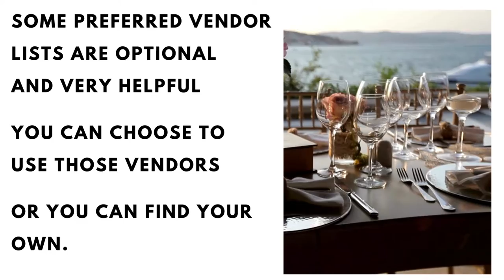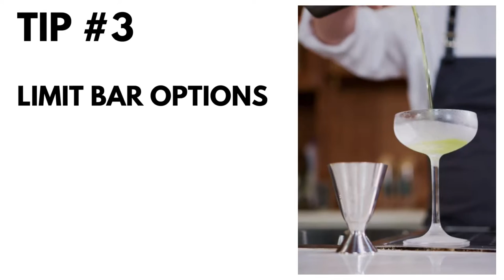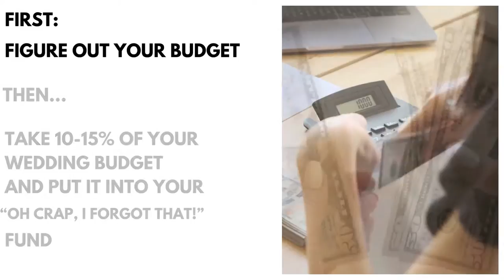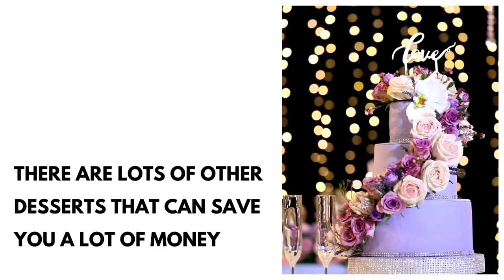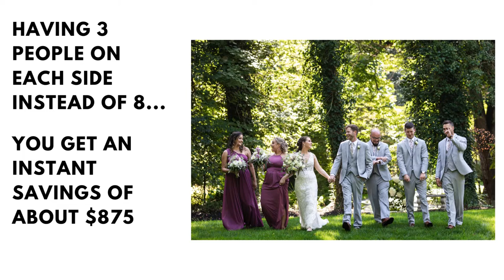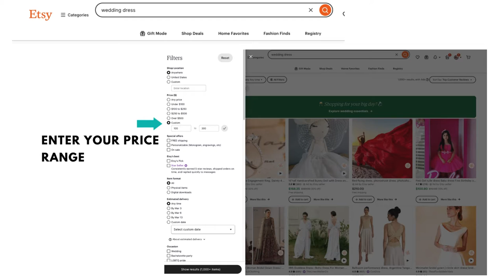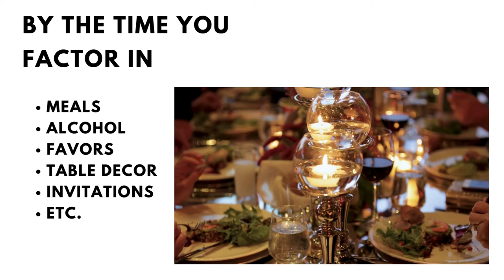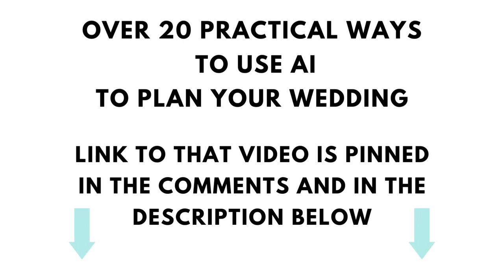How to Save Money On A Wedding (10 Must-Know Tips That Can Save $1,000s)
In this video, I give 10 practical tips that can save you $1,000s on your wedding.